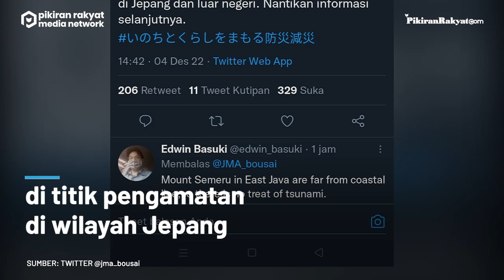Badan Meteorologi Jepang Tarik Pernyataan Peringatan Tsunami Imbas Erupsi Gunung Semeru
Aktivitas vulkanik Gunung Semeru pada Minggu, 4 Desember 2022 disebut dapat mengancam wilayah Jepang.
Badan Meteorologi Jepang (JMA) menuturkan erupsi Gunung Semeru pada pagi tadi bisa mengakibatkan tsunami.
JMA menyebut bahwa ancaman tsunami dapat mencapai dua wilayah di Okinawa. Kedua wilayah itu yakni Miyakojima dan Yaeyama.
Belakangan, JMA mencabut pernyataan terkait ancaman tsunami imbas erupsi Gunung Semeru. Pengumuman tersebut disampaikan setelah dilakukan pemantauan di titik pengamatan di wilayah Jepang.
Boy Darmawan/PRMN
Vid. Editor: Dwi Cahya/PRMN